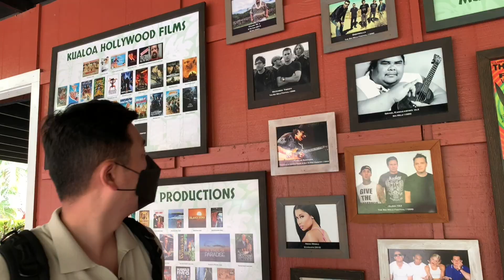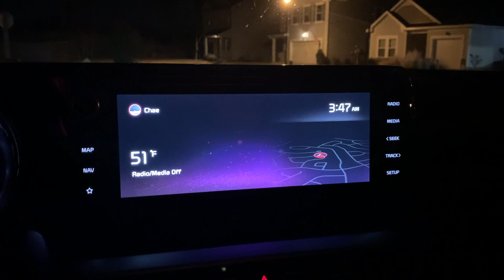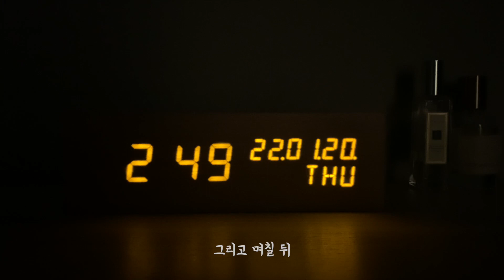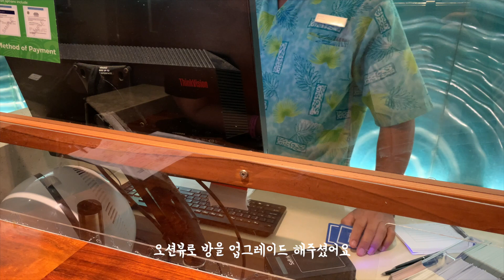미군 남편 출장 따라가기✈️ | 하와이 | 한 달치 짐 싸기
미군 남편이 하와이로 한 달 동안 출장을 가게 되었어요.
함께 따라간 하와이에서 있었던 일들을 영상으로 기록하고 나누려고 해요.
현재 하와이 오아후 섬에서 둘째 주를 보내고 있고요, 남편이 출근한 시간에 부지런히 영상을 편집해서 올립니다.
저희의 일상 기록을 기다려주시고 시청해 주시는 모든 분들께 고맙습니다.